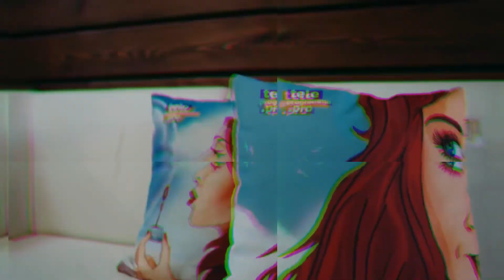Как правильно одеваться в романтическом стиле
Советы стилиста: с чем сочетать рюши и цветочный принт.